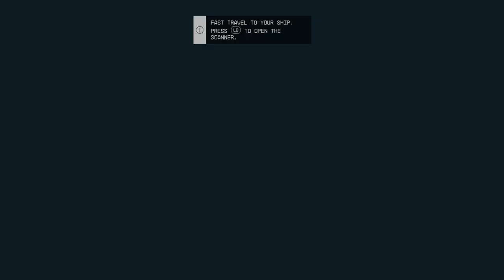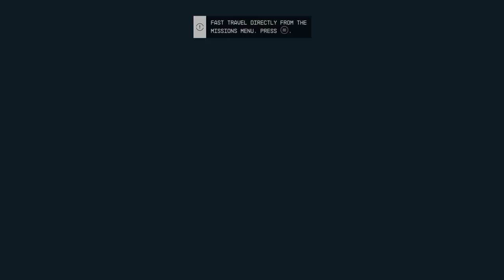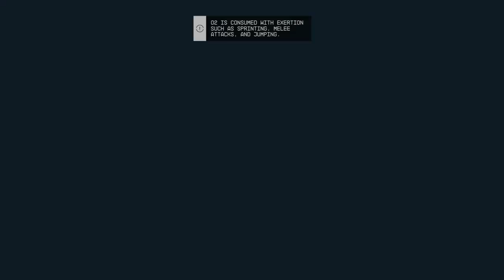Starfield Playthrough Gameplay Part 2 (Mission: One Small Step)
Starfield Playthrough Gameplay includes Full Playthough of Campaign Missions.
Starfield features an open world in the form of an area within the Milky Way galaxy, containing both fictional and non-fictional planetary systems. The player is able to land on more than 1,000 planets and an unspecified number of moons and space stations, so lets explore the great Unknown together!!!